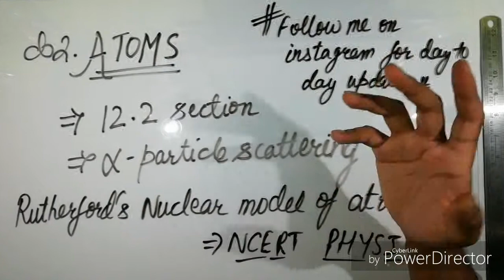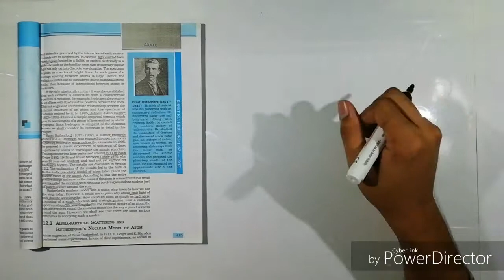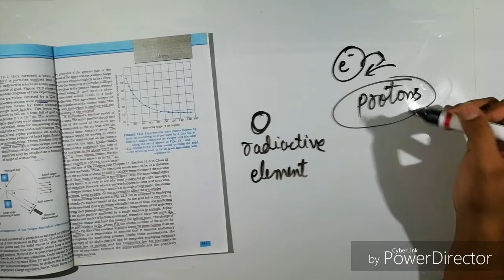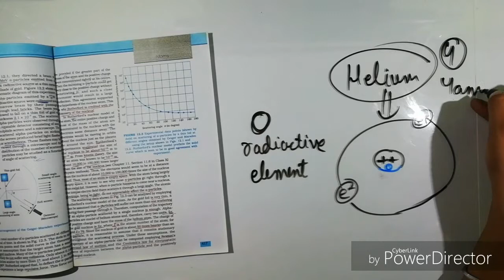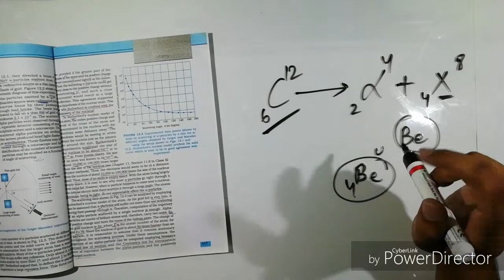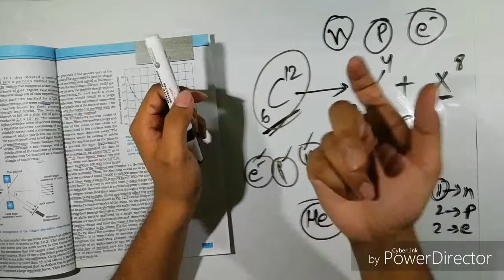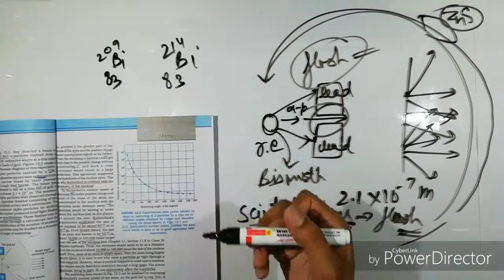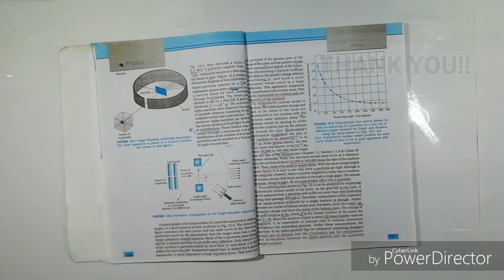#2.NEET/AIIMS Exams😊|12.2 - ATOMS |NCERT PHYSICS😲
Here we are discussing 12.2 section of chapter atoms from NCERT Textbook.

Next part will come soon.

Hope you will enjoy and understand it.

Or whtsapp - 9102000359